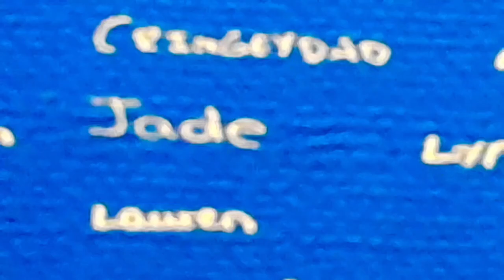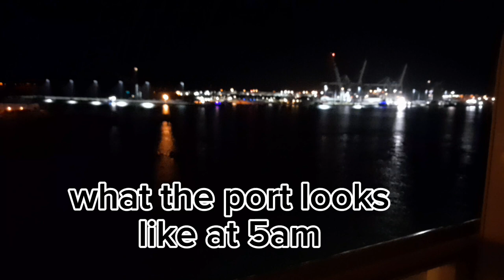Beanie Boo and Therian vlog on the Disney Fantasy (days 7, 8, &9)